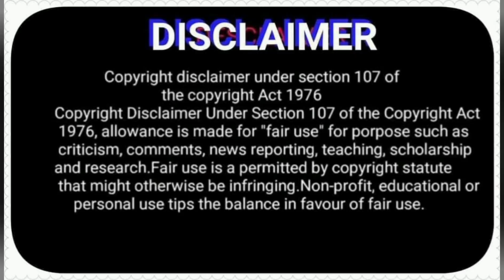Walking in the wilderness